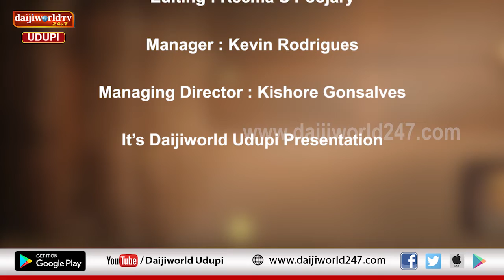ತತ್ವ ಪ್ರಸಾರ | Nataraj Parkala | Episode 41 - ಒಂದು ಅಹಂ ಭಾವ ಅಳಿದಾಗ ಸತ್ಯ ದರ್ಶನವಾಗುವುದು